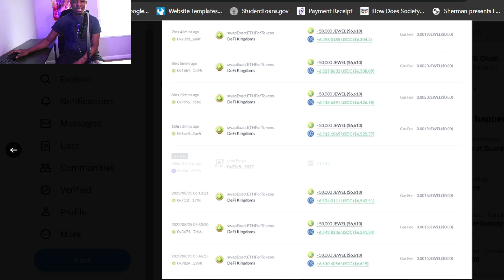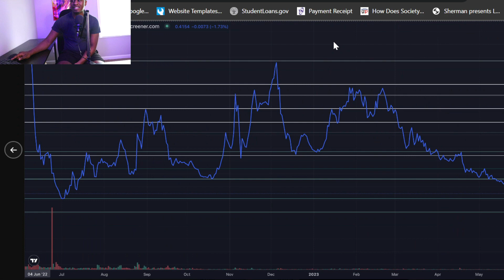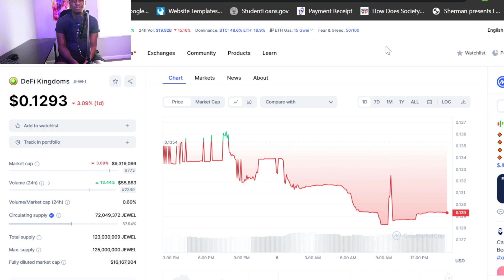Defi Kingdoms Huge Sell Off Coming: DFK JEWEL Update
In this exciting video, we delve into the mesmerizing world of DeFi Kingdoms and uncover the jaw-dropping whale sales that have been shaking the market. Join us as we explore the unprecedented and extraordinary moves made by these massive players in the crypto space.

Prepare to be amazed as we unveil the epic journeys these whales undertake within the DeFi Kingdoms ecosystem. From mind-boggling trades to groundbreaking strategies, we bring you an inside look at the extraordinary phenomenon that has captured the attention of the entire cryptocurrency community.

As we delve into the depths of whale sales, we analyze the intricate details behind their massive transactions. Witness the sheer power and influence these players possess, as they navigate the DeFi Kingdoms landscape to accumulate fortunes that defy comprehension.

Furthermore, we shed light on the impact of these whale sales on the broader market, examining the ripples they create and how they can potentially shape the future of DeFi Kingdoms and its surrounding ecosystem. Gain valuable insights into the intricate dynamics between whales and the ordinary traders, and discover what this means for the average investor.

We bring you exclusive interviews with experts in the field, sharing their perspectives and providing expert analysis on the reasons behind these extraordinary whale sales. From potential market manipulation to strategic positioning, we leave no stone unturned in our quest to uncover the truth behind these unparalleled moves.

Whether you're an experienced DeFi Kingdoms trader or new to the world of cryptocurrency, this video offers a captivating exploration into the thrilling realm of whale sales and their profound impact on the DeFi Kingdoms market. Don't miss out on this opportunity to gain a deeper understanding of the forces at play and how they shape the future of decentralized finance.

It's time to embark on an unforgettable journey as we unravel the secrets behind the mesmerizing whale sales in DeFi Kingdoms!